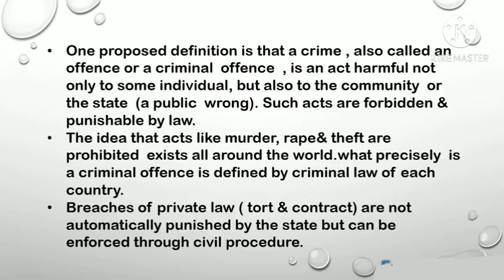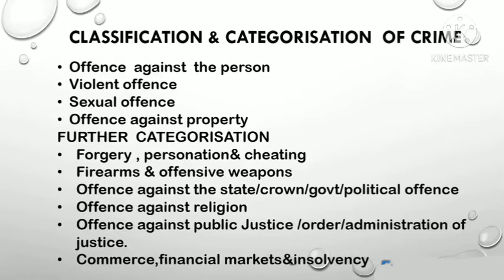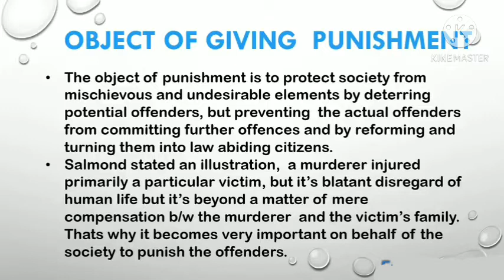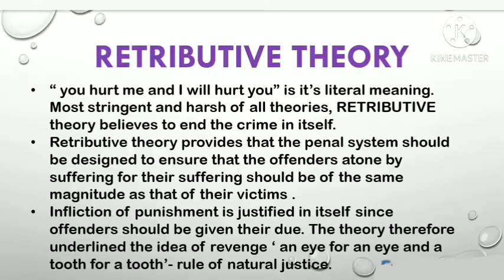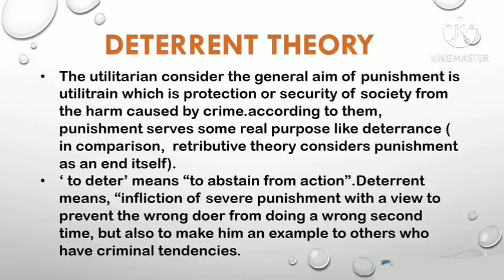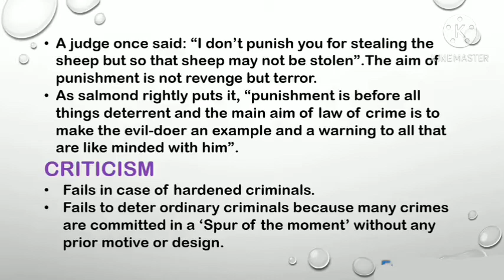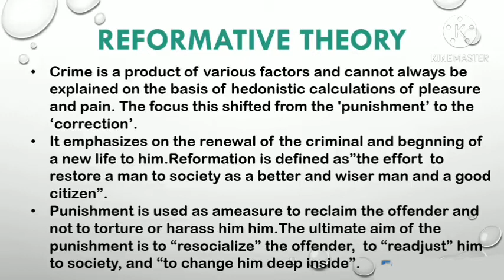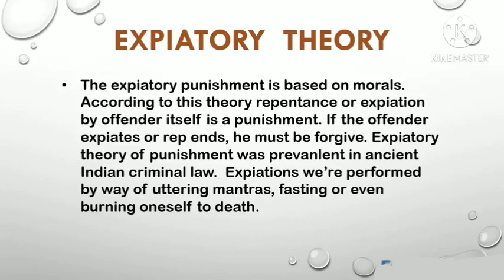Theories of punishment|retributive theory|preventive theory|Deterrent theory|reformative theory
Hi guys
This vedios is about theories of punishment.
There are total 5 types of theories of punishment.
Retributive theory
Deterrent theory
Preventive theory
reformative theory
compensation theory.